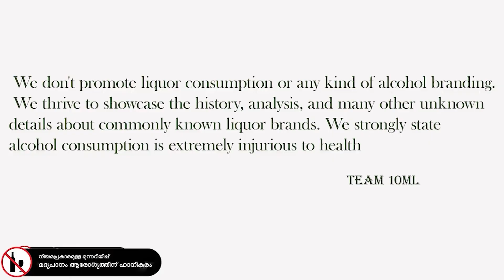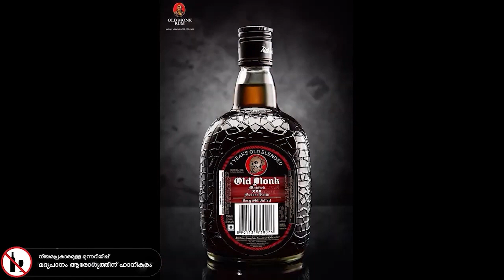"ENZO WHISKEY" കവിത പോലൊരു ജാപ്പനീസ് വിസ്ക്കി🥃 Try ചെയ്തിട്ടുള്ളവർ അഭിപ്രായം പറയണേ... 😁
ഇൻസ്റ്റാഗ്രാം അക്കൗണ്ട് ആണ് അവിടേം വന്ന് നമ്മളെ സപ്പോർട്ട് ചെയ്ത് ഈ പ്രസ്ഥാനം ഒരു വൻ വിജയമാക്കി തീർക്കണേയെന്ന് താഴ്മയായി അപേക്ഷിക്കുകയാണ് അഭ്യർത്ഥിക്കുകയാണ് 👇🏻👇🏻👇🏻

JAWAN XXX RUM The one and only JAWAAAAN🔥🔥👇🏼👇🏼

MAGIC MOMENTS - കില്ലാഡി ആണിവൻ 👇🏻👇🏼

OLD MONK ഇന്ത്യൻ ഡാർക്ക്‌ റമ്മുകളുടെ രാജാവ് 👇🏼👇🏼👇🏼

ഈ OP ആളൊരു കുറുമ്പനാ 👇🏻👇🏻

8PM അടിച്ച് കിളി പോയ കഥ👇🏻👇🏻

"BACARDI" പേരെ കേട്ടാലേ സുമ്മാ അതിർത് ല്ലേ.. 🔥👇🏻👇🏻

KF X AMSTEL - ടൈറ്റ് കോമ്പറ്റിഷൻ ആണ് 👇🏻👇🏻

Celebration - ഈ മോൻ വന്നതേ ചുമ്മാതങ് പോവനല്ല.. 👇🏻👇🏻

10 ML DRINK N REVIEW

10ML എന്ന നമ്മടെ ഈ ചാനലിന്റെ പ്രധാന ഉദ്ദേശം ലോകത്തെമ്പാടുമുള്ള '10MLs' നിങ്ങളുടെ മുന്നിൽ കൊണ്ട് വന്ന് കാണിക്കുക എന്നതാണ്.  ആദ്യപാടിയായി നമ്മടെ കേരളത്തിലും ഇന്ത്യയിലുമുള്ള '10MLs' നെ പറ്റി പറഞ്ഞും അറിഞ്ഞും നമ്മക്ക് മുന്നോട്ട് പോകാം.
ചരിത്ര നായകന്മാരായ നമ്മടെ സ്വന്തം '10MLs' നെ പറ്റിയുള്ള രസകരമായ അധികമരുമറിയാത്ത കഥകളും ചരിത്രവും വിലയും മണവും ഗുണവും രുചിയുമെല്ലാം കണ്ടറിഞ്ഞ് പോകാം.
വളരെ പ്രധാനമായൊരു കാര്യം നമ്മടെ ചാനൽ വഴി ഒരു മദ്യ കമ്പനിയിയെയും നമ്മൾ പ്രമോട്ട് ചെയ്യില്ല. ഓരോ '10MLs' റിവ്യൂ ചെയ്തതിന് ശേഷം എന്താണോ തോന്നുന്നത് അത് അത്പോലെ തന്നെ പറയുന്നതാണ്. അളിയന് ഇഷ്ട്ടപ്പെട്ട ഒരു ബ്രാൻഡിന് ഞങ്ങൾ മോശം റിവ്യൂ ഇട്ടാൽ അതിൽ വിഷമം ഒന്നും തോന്നരുത് കാരണം  മനുഷ്യന്മാരല്ലേ ഓരോരോ ടേസ്റ്റ് അല്ലെ മച്ചാനേ.
പക്ഷേ നമ്മക്കൊരുമിച്ച് മുന്നോട്ട് പോകാൻ നിങ്ങളുടെ വിലയേറിയ അഭിപ്രായങ്ങളും നിർദ്ദേശങ്ങളും വിമർശനങ്ങളും അറിയേണ്ടത് അനിവാര്യമാണ് അതെല്ലാം കമന്റുകളായും മെസ്സേജുകളായും ഞങ്ങളെ അറിയിച്ചേക്കണം. നിങ്ങളെ എന്റർടൈൻ ചെയ്യിക്കുക എന്നതാണ് ഞങ്ങളുടെ ലക്ഷ്യം നമ്മടെ വീഡിയോസിന് ഒക്കെ കട്ട സപ്പോർട്ട് ഉണ്ടാവണം വീഡിയോസ് ഷെയർ ചെയ്തും ലൈക്ക് ചെയ്തും ചാനൽ സബ്സ്ക്രൈബ് ചെയ്തും നിങ്ങടെ സ്വന്തം 10MLനെ വിജയിപ്പിക്കുക.
 അപ്പൊ നമക്ക് രണ്ട് 10ML ഒക്കെ അടിച്ച് ഫൂഡൊക്കെയടിച്ച് പാട്ടൊക്കെ കേട്ട്  ഹാപ്പിയായിട്ട് അങ്ങ് പോകാം.

We dont promote anykind of liquor brands. Our aim is to showcase the history, review and many other unknown facts about common known liquor brands. We strongly says alcohol consumption is extremely injurious to health.